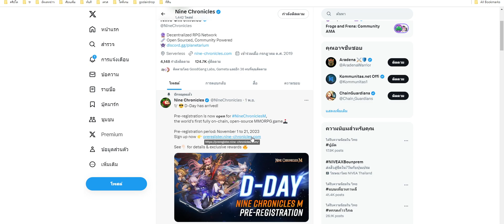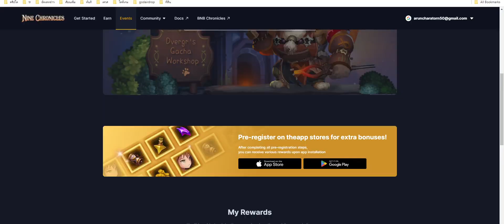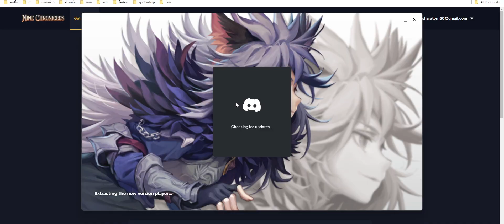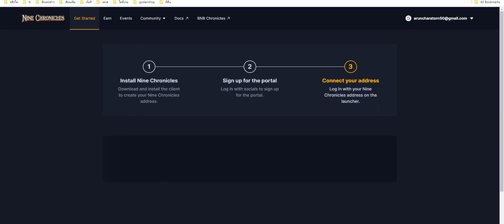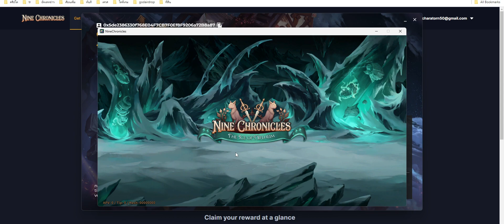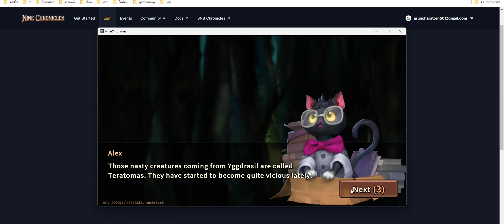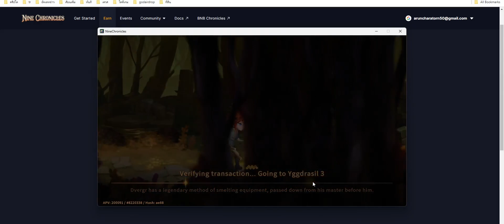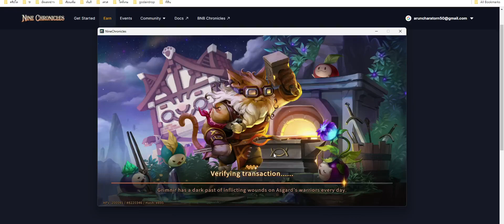NineChronicles เกมใหม่ให้ลงทะเบียนไปลองเล่นกันได้จ้า มีเหรียญนะ สมัครลิ้งค์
สมัครเองเรื่องของเมิง